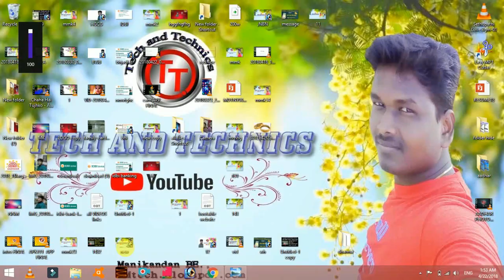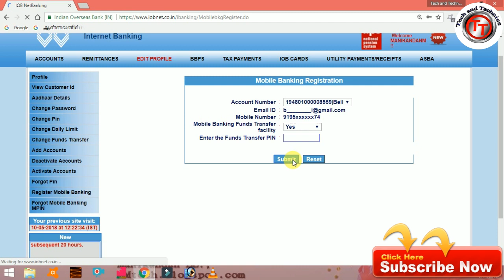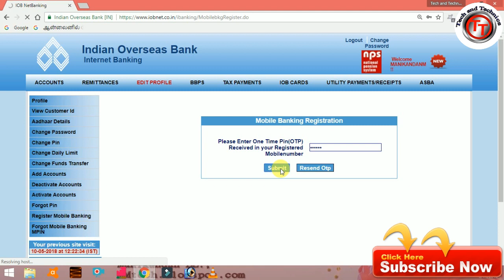HOW TO ACTIVATE IOB BANK MOBILE BANKING IN TAMIL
HOW TO REGISTER IOB MOBILE BANKING/HOW TO ACTIVATE IOB MOBILE BANKING

FIRST GOS TO LOGIN IOB INTERNET BANKING NEXT YOU SELECT EDIT PROFILE CHOOSE REGISTER MOBILE BANKING NEXT SELECT YOUR ACCOUNT NUMBER AND CHOOSE FUND TRANSFER OPTION YOU SELECT YES NEXT SUBMIT .NEXT YOU RECEIVED ONETIME PASSWORD GET ENTER THE OTP PRESS SUBMIT .FINISH YOUR REGISTRATION .